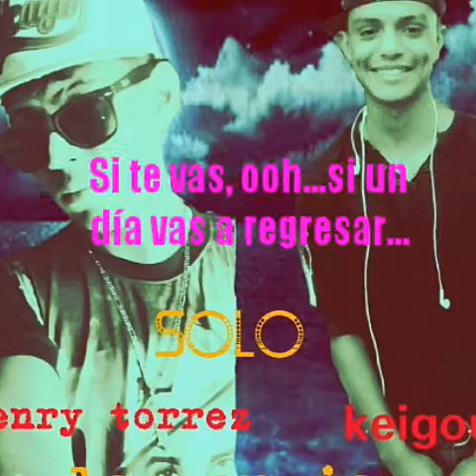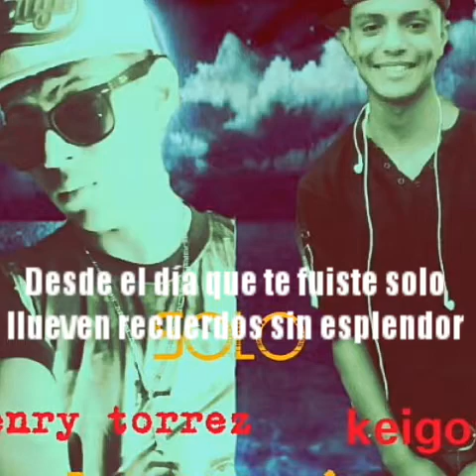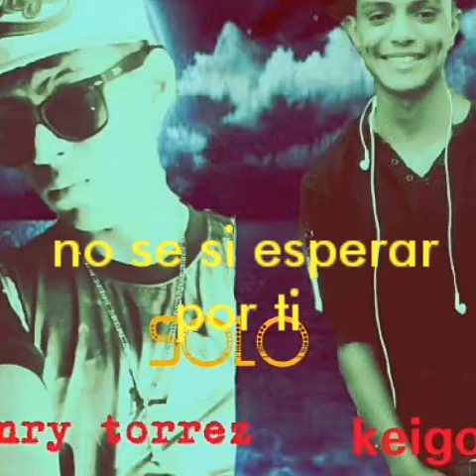Solo Henry Torrez ft Keigou(la esencia)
Musica romántica de un amor insierto pero de mucha historia vivida una esperanza y millones de pensamientos gritados en silencio Henry Torrez